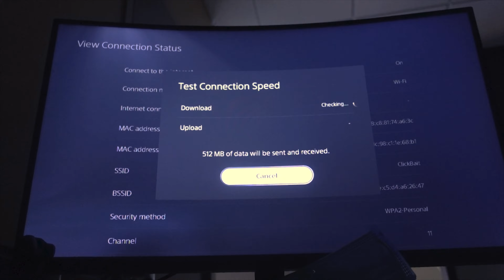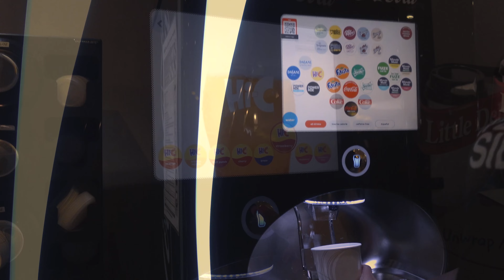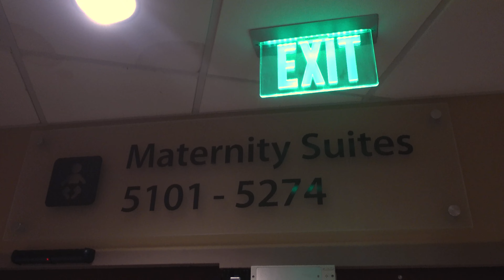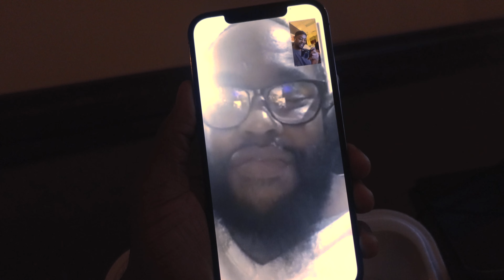Day 8!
We’re having monochorionic-mono-amniotic identical twin girls in 2021, and we are admitted to the hospital til they arrive!!

Thanks for following our journey, we hope you enjoy it ❤️

1st Song | Cayne Money - Accident
2nd Song | John Kelley - G
3rd Song | Dough Benji - Dark Soul